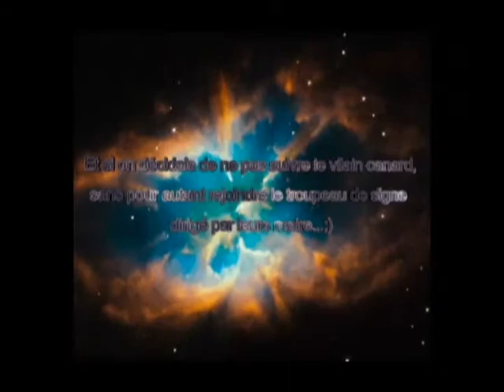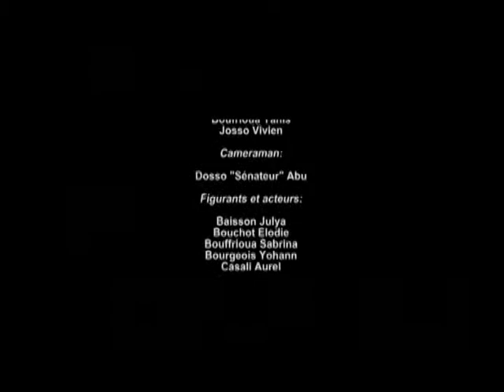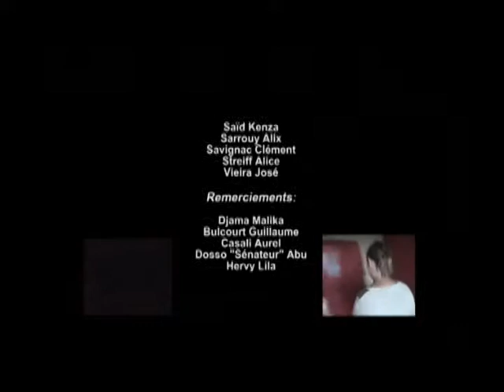Déca-Dance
Court-métrage réalisé en 2009, par Yanis Boufrioua.